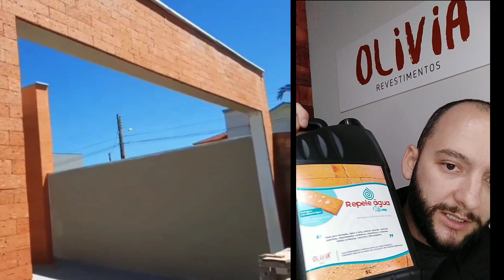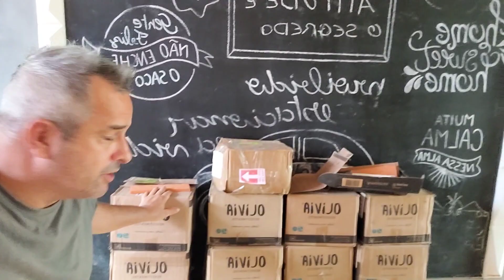TUDO SOBRE TIJOLINHO BRICK OLIVIA REVESTIMENTOS - SEU AMBIENTE COM BELEZA ACONCHEGO E TRANSFORMAÇÃO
Instagram olivia revestimentos

OLHA O QUE ESTOU FAZENDO NA MINHA SALA - TIJOLINHO  BRICK TUDO QUE VC PRECISA SABER  FACA VC MESMO